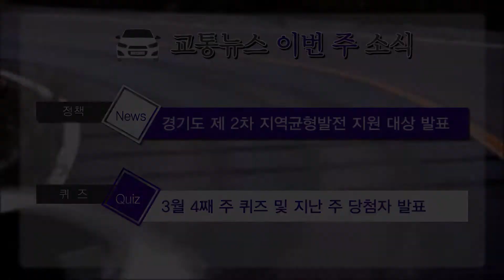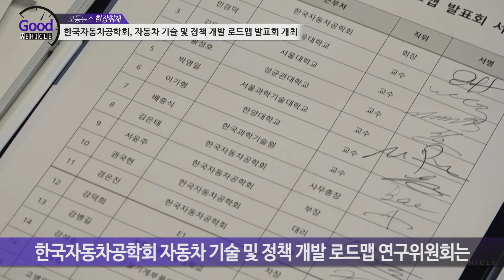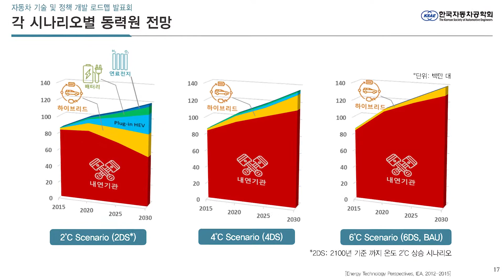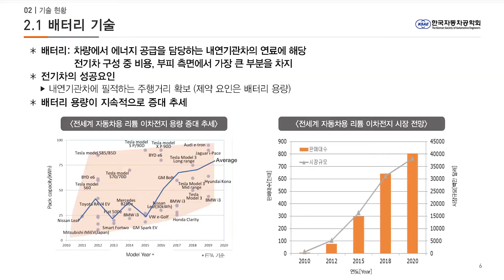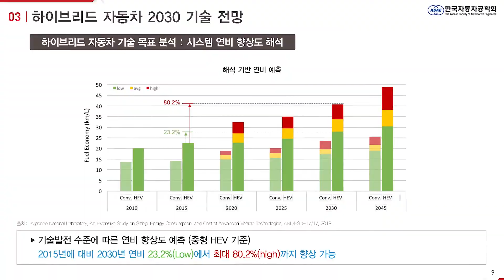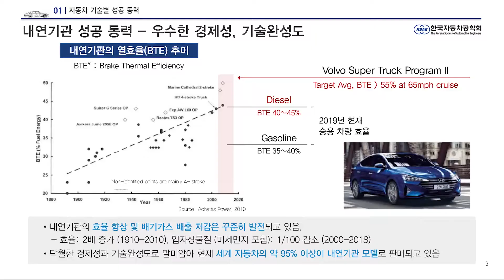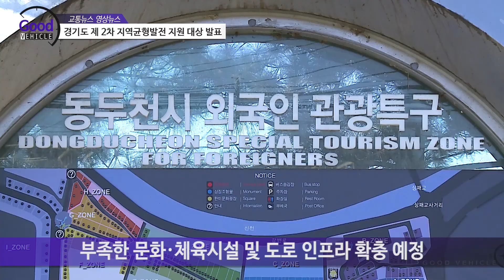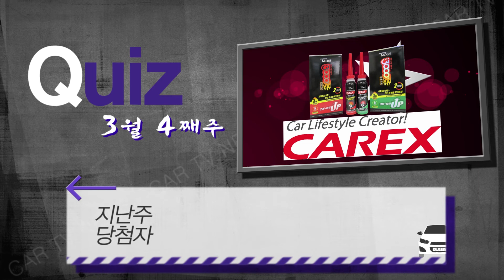주간뉴스 2019년 3월 4주차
[교통뉴스 이번주소식]
01_대전시, 문 3개 저상버스 휠체어 탑승도 가능
02_한국자동차공학회, 자동차 기술 및 정책개발 로드맵 발표회 개최
03_경기도 제 2차 지역균형발전 지원 대상 발표
04_3월 4째 주 퀴즈 및 지난 주 당첨자 발표